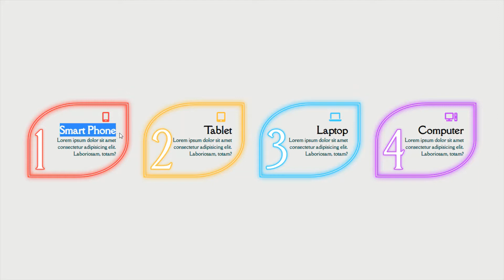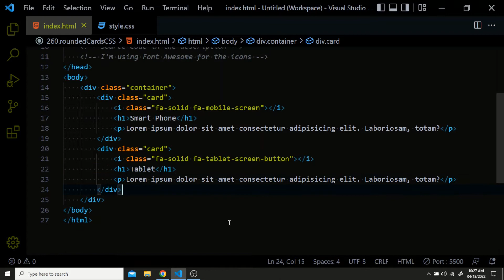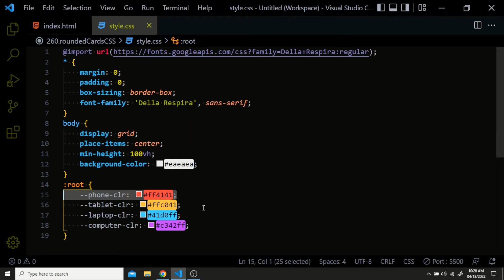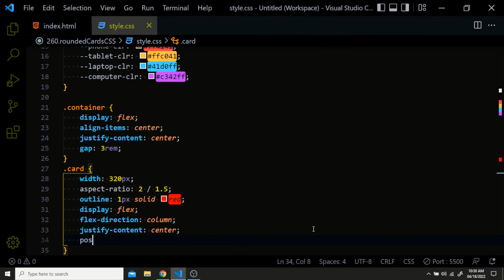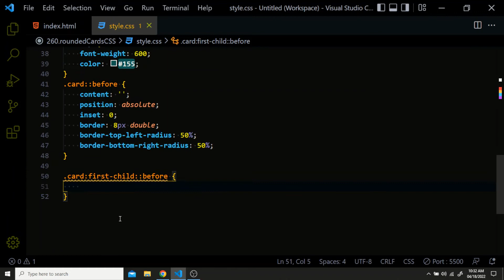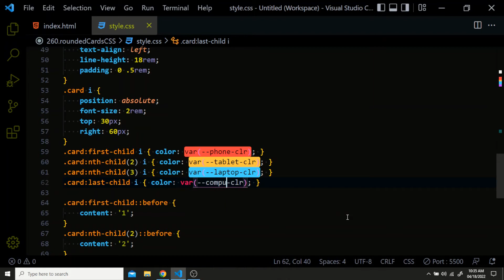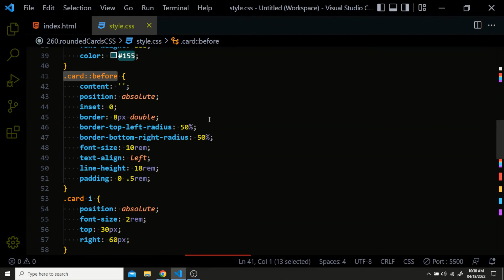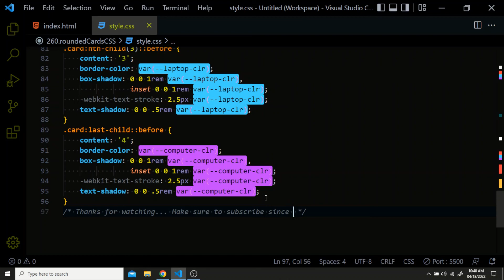Awesome Rounded Cards Design with HTML and CSS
In this video I'll show you how to create these awesome rounded design cards using HTML and CSS.

===| Chapters |===
00:00 - Intro
00:59 - Code
08:21 - Overview & Outro